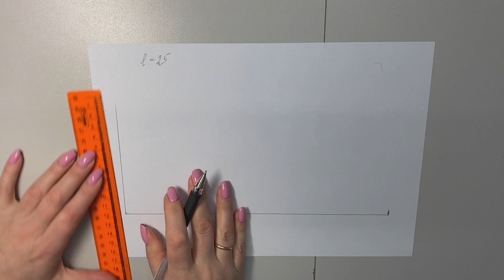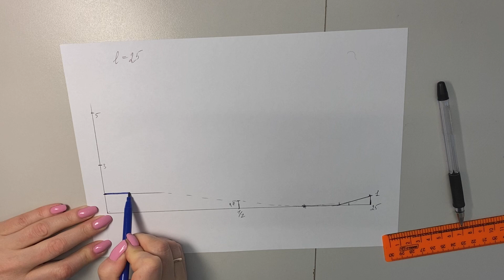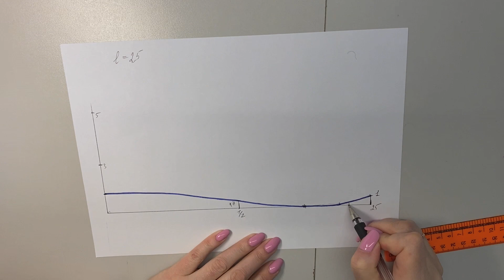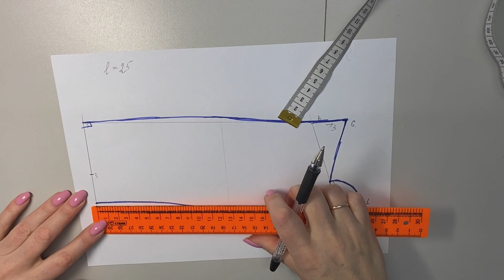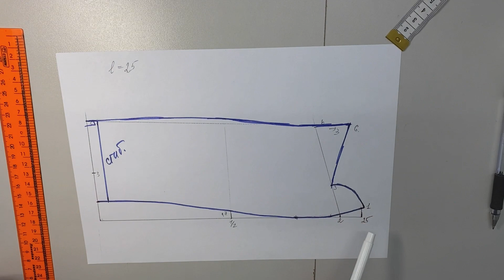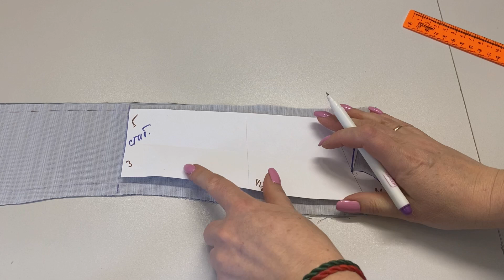2 часть. Шьем рубашечный воротник с цельнокроеной стойкой.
Недавно я сделала обзор рубашки с интересными рукавами.
В прошлом видео  мы построили выкройку полочки, спинки и рукава, выкроили и собрали некоторые швы.

Напомню, что ткани было всего 1.2 м.
Вискоза с шелком в мелкую полоску.

Модель простая, прямая, без вытачек рубашка, застежка на планке и на полочке и на спинке , рубашечный воротник на цельнокроеной стойке. и самое главное "изюм" это рукава.

Сегодня  построим выкройку рубашечного воротника с цельнокроеной стойкой и полностью отошьем воротник. Подробности смотрите в видео.

А в следующем видео останется обработать только рукава и рубашка готова.

Желаю Вам творческих успехов!

И отличного весеннего настроения!